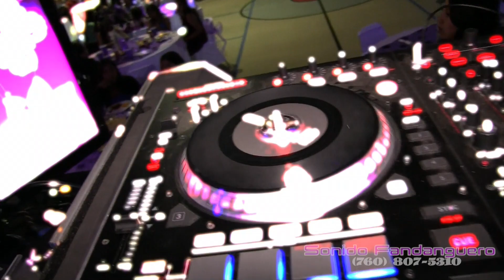Quinceaños de Maria isabel by Sonido Fandanguero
Sonido Fandanguero
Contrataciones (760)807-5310